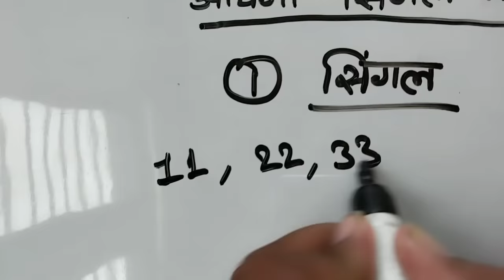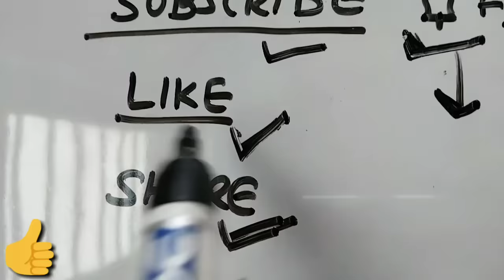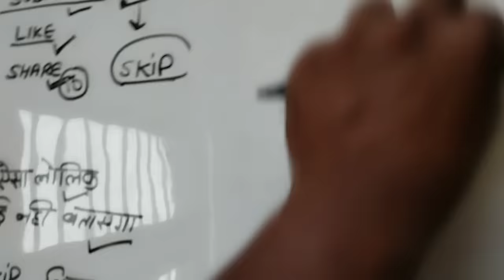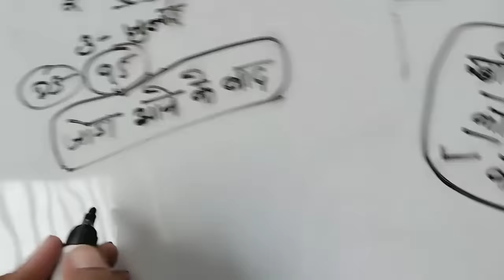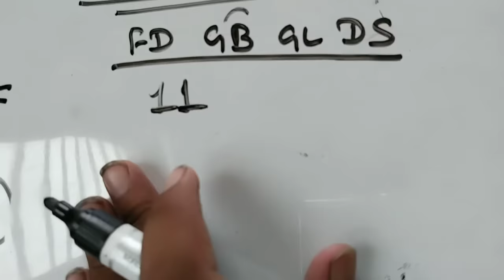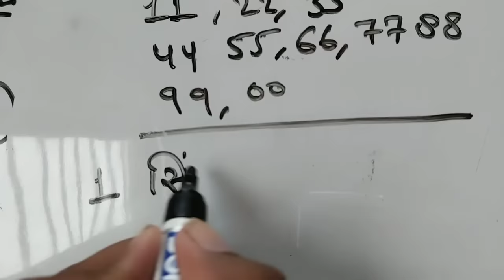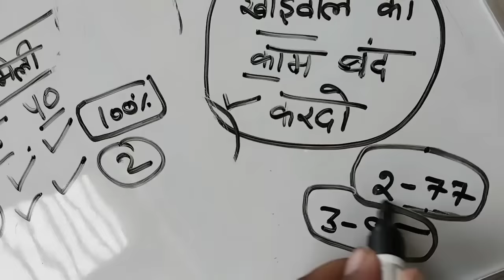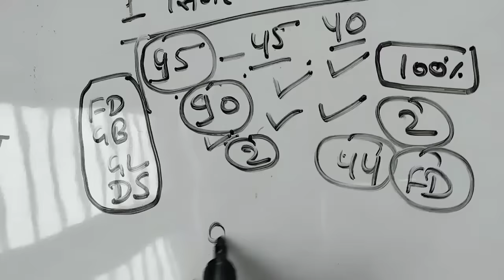जोड़ा आने के बाद क्या नम्बर आएगा ⭐️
जोड़ा आने के बाद सिंगल जोड़ी पैर छुएगी ||

हेलो दोस्तों हमारे चैनल पर रोजाना  बताया जाता है जो 18 साल से कम का है वहां इस वीडियो को ना देखें जिस राज्य में सट्टा खेलना बंद है वहां इस वीडियो को बिल्कुल भी ना देखें इस गेम को खेलने की जिम्मेदारी आपकी होगी धन्यवाद हमारा लक्ष्य इस गेम का मनोरंजन के रूप में बनाना है हम सट्टे का पूरा विरोध करते हैं भारत के किस राज्य में खेलना बंद है वहां ना खेलें यहां वीडियो केवल मनोरंजन के रूप में बनाई गई है इसके फायदे व नुकसान के आप खुद जिम्मेदार होंगे